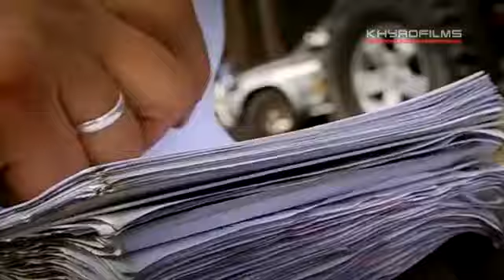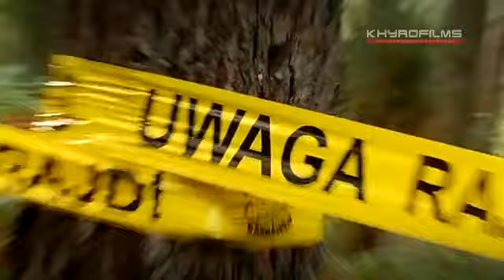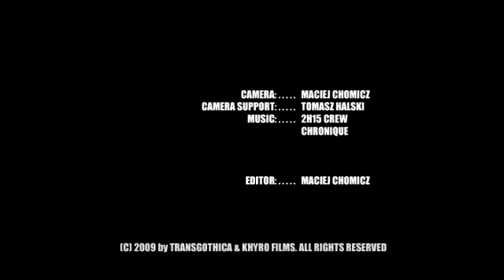Transgothica 2009. 4of8. 15.09.2009. Stage 3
Daiy Clip from Transgothica Offroad Marathon. 2009.

Transgothica is the biggest polish offroad event.

Camera: Maciej Chomicz
Camera Support: Tomasz Halski

Equipment used: Panasonic DVX100 BE Camera, Canon HV20 Camera
Software: Sony Vegas Pro. V9.